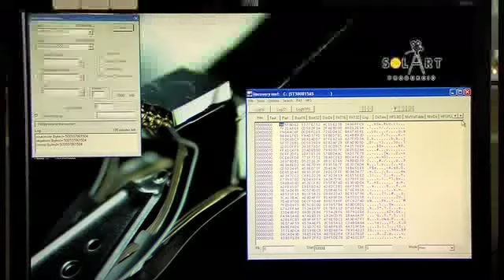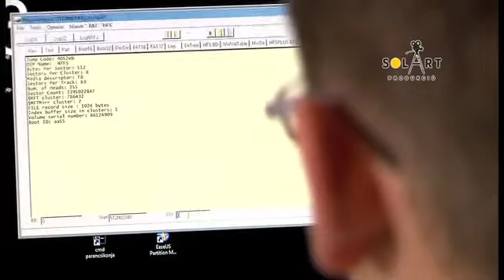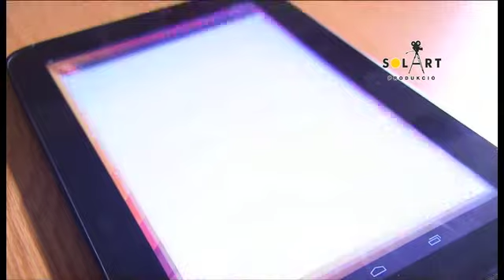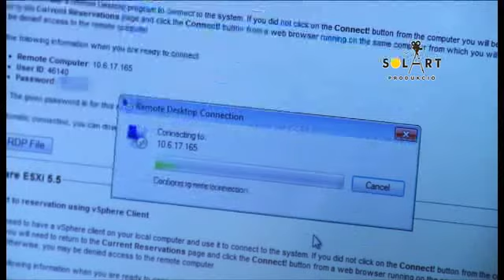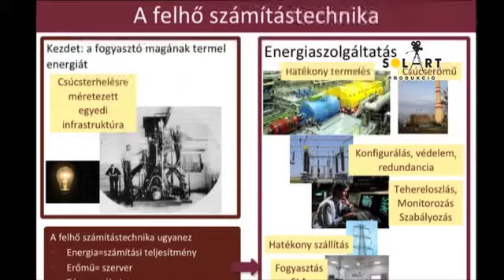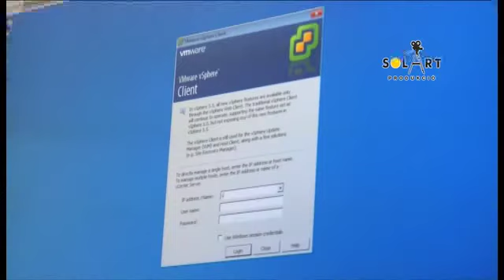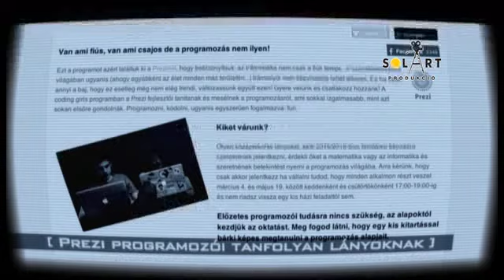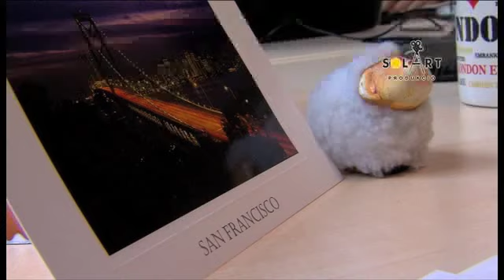Novum 2014. július 12.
adatmentés -- elsősegély bajba jutott adathordozóknak  *
segítő kéz --  tolmácskesztyű siketek részére  *
terabytok a felhőben - adatok bárhol, bármikor, bármilyen eszközzel  *
Coding girls - JavaScript és a gyengébbik nem